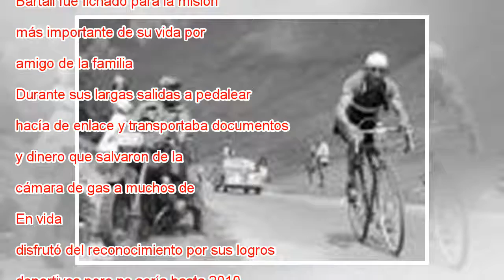Honor al ciclista que engañó a los nazis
Gioia, hija de Bartali, junto a Avner Shalev, presidente del Museo del Holocausto, tras recoger el certificado. En el otoño de 1943, en plena Segunda Guerra Mundial, cuando las tropas nazis invadieron Italia, rescataron a Mussolini y lo pusieron al f...